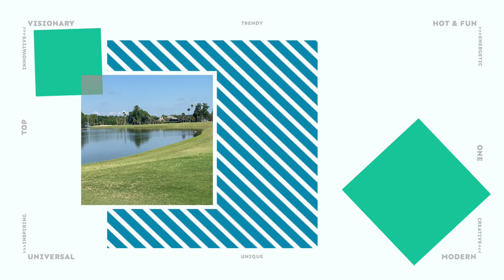休み明け、再びツアーに向けて始動します！[西畑萌香Golf Vlog]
今回はクラブセッティング紹介です。